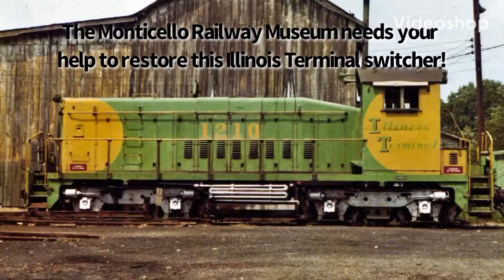Help Restore Illinois Terminal 784 (donations in description)